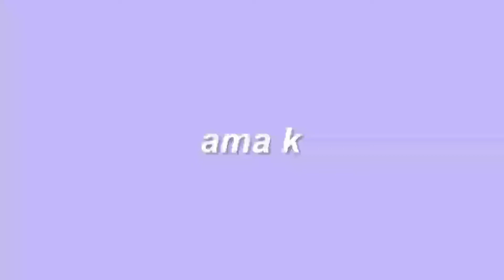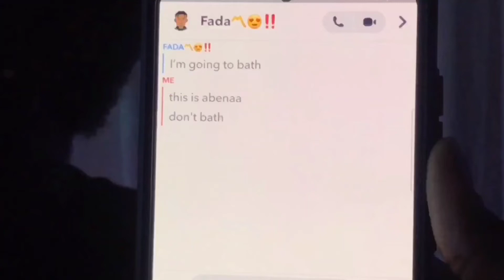prank calling my friends😂❤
okay byeeee💕